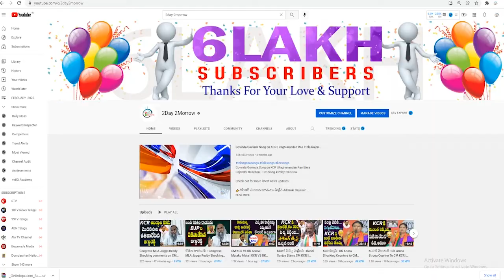Revanth Reddy Slams TRS Govt over Nalgonda District Development | Munugodu by poll # 2day 2morrow